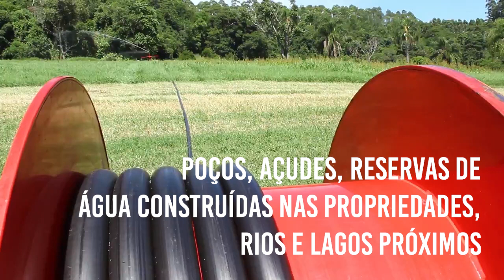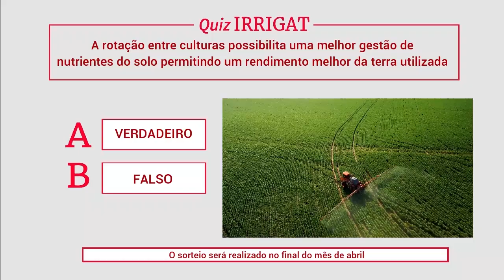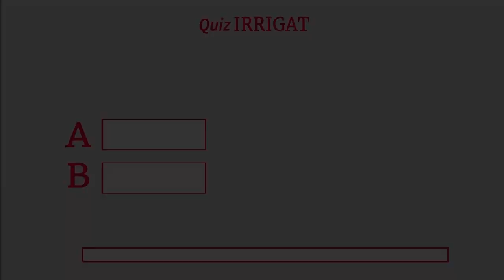Agricultura moderna: conheça os seus principais pilares de atuação!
Quem vê a agricultura moderna que temos, cheia de maquinários e implementação de tecnologias em todo o processo pré-cultivo/cultivo, nem imagina a realidade que encontrávamos há 30 anos.
Evoluímos de uma sociedade feudal em que o maquinário era, basicamente, puxado a boi para colheitadeiras que são controladas remotamente — via satélite.
Mas não vamos nos enganar, a modernidade vai muito além da inovação dos maquinários. Por isso, iremos abordar o que é a chamada agricultura moderna e seus principais aspectos.

A origem da agricultura brasileira
Antes de saber para onde vamos, é importante sabermos da base de onde viemos.
A origem da agricultura no Brasil se dá na época das capitanias hereditárias, onde havia mão-de-obra predominantemente escrava, monocultura de cana e época dos grandes latifúndios.
Com o desenvolvimento do cultivo e o clima propício, a partir do século XVIII, a monocultura foi deixada de lado, abrindo espaço para o cultivo de café e outros vegetais como milho e trigo.
Como o café foi cultivado em larga escala, muito maior do que a necessidade mundial da época, o valor da saca acabou diminuindo drasticamente em relação à oferta, obrigando os latifundiários a investir pesado em outras culturas.
A partir de então, começa o nosso processo evolutivo, onde buscaram-se alternativas para melhorar o processo produtivo como um todo, que perdura até os dias de hoje.
Com isso em mente, agora vamos demonstrar os principais fatores que caracterizam uma agricultura moderna!

Agricultura moderna
Como abordamos anteriormente, vemos que a evolução tecnológica não se atém apenas a relação de maquinário, mas sim, em todo o processo de cultivo, como veremos a seguir:
Melhoramento genético de plantas
O descobrimento sobre cruzamento genético entre espécies de grãos foi o grande passo evolutivo para o cultivo que temos atualmente.
A partir dessa inovação, os benefícios vieram para melhorar a resistência e permitiram que algumas características da planta fossem modificadas, para proporcionar um crescimento e um desenvolvimento melhor em climas adversos.
Um grande exemplo são os grãos geneticamente modificados que têm uma maior resistência a pestes e pragas que devastam as plantações.

Práticas adequadas de irrigação
Não é novidade que a irrigação é ponto primordial no desenvolvimento pleno e amadurecimento de grãos. Nos primórdios, para que a irrigação fosse viável, era necessária uma fonte de água muito próxima ao cultivo. Hoje, temos sistemas de irrigação para todos os tipos de necessidades, alimentados por poços, açudes, reservas de água construídas na propriedade, rios e lagos próximos, entre outras soluções.
Inclusive, convidamos você a conhecer a irrigação autopropelida, um método de melhor custo-benefício para pequenos e médios produtores.

Insumos biológicos e sintéticos
Antigamente, qualquer lavoura sofria com o ataque de formigas (dentre outros insetos) e doenças, pois não haviam grandes pesticidas que poderiam acabar com esse problema e os que existiam acabavam deixando o grão tóxico e inconsumível.
Hoje, há diversos inseticidas e herbicidas que fazem muito bem a função de combater essas pestes, sem afetar o grão com toxinas que a tornam inapropriadas para consumo.

Rotação de culturas
Com o tempo, a fertilidade do solo foi caindo em voga, em vista que conforme o passar das colheitas, vimos que o solo não possui a mesma taxa nutricional.
Com o passar dos tempos descobrimos que a rotação entre culturas possibilitaria uma melhor gestão de nutrientes do solo permitindo um rendimento melhor da terra utilizada.

Maquinários
Bom, esse não é mistério, já que os maquinários mudaram drasticamente ao longo do tempo. Além do avanço da tecnologia, a descoberta de diversas formas de manejo dos equipamentos ajudou a construir o que temos de mais avançado atualmente.
Hoje, a colheita e até o plantio, pode ser realizado por maquinário pesado coordenado via GPS. Este é um grande exemplo do grande salto tecnológico que demos ao longo dos anos.

ACESSE AGORA O GUIA PRÁTICO – 2 FORMAS DE CAPTAR ÁGUA DO SEU POÇO PARA A IRRIGAÇÃO⤵